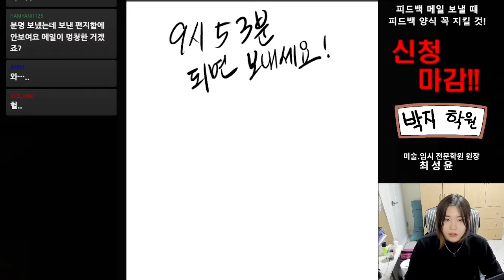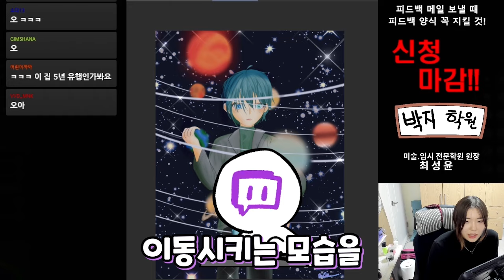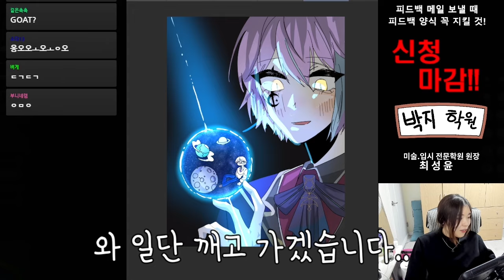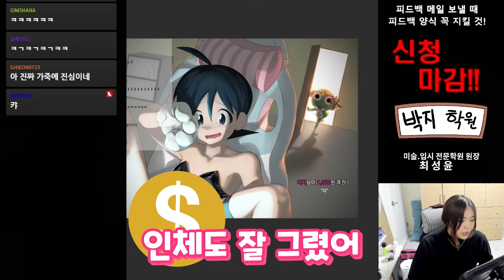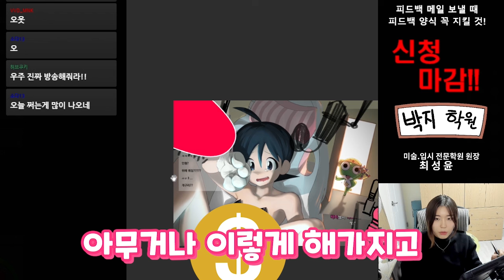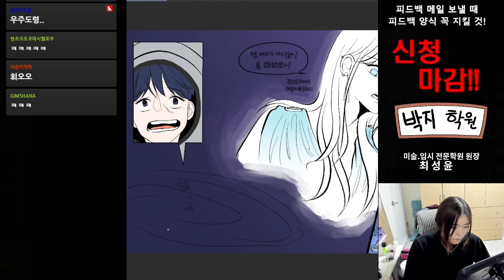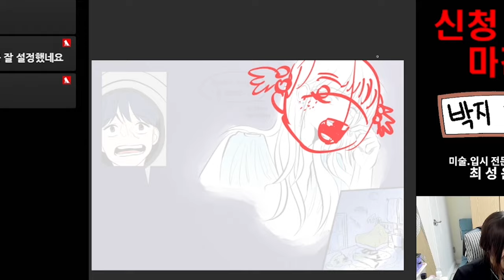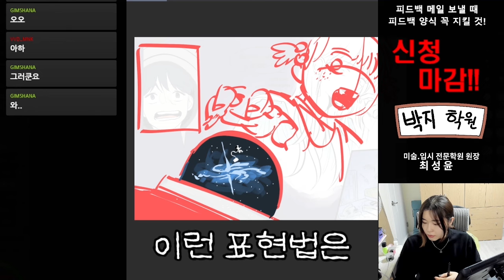우주는 사실 ○○이었다.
주제에 맞춰서 너무너무 다들 잘해주셨습니다...